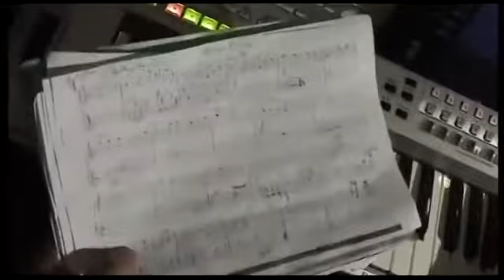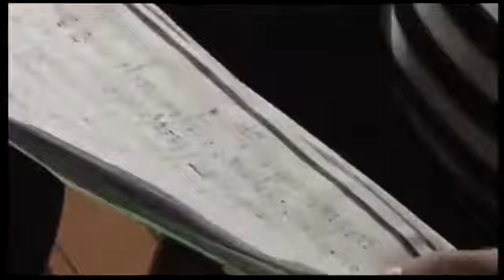Русский Стилль Анатолий Брязу Наливайте водочки 2012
Приятного прослушивания.